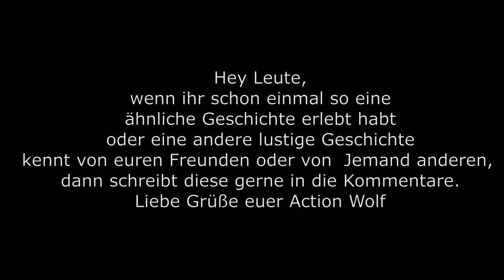Wie die Postbotin einfach meinen YouTubenamen heraus gefunden hat 😂 | Roblox/Deutsch